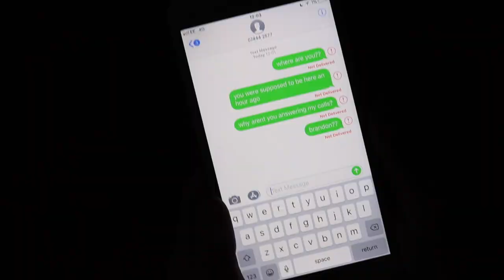BTEC 2017-19 students - "Chase"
Work completed by Max, Christel and Connor